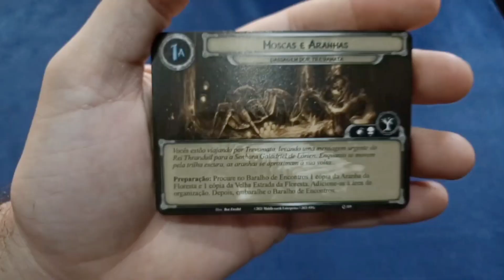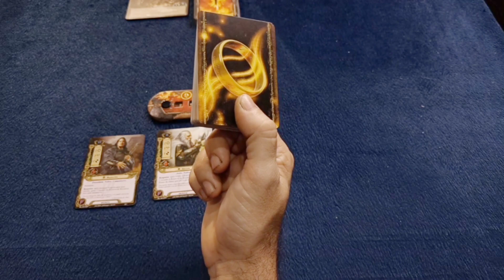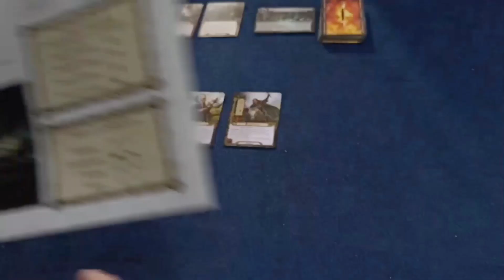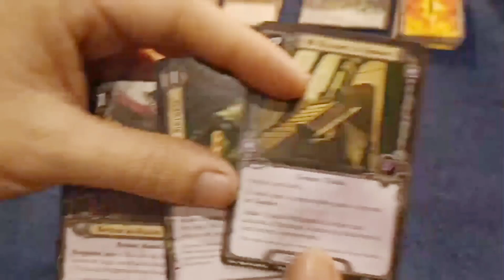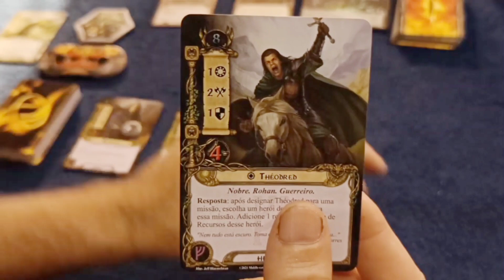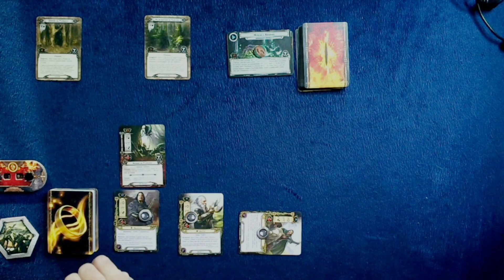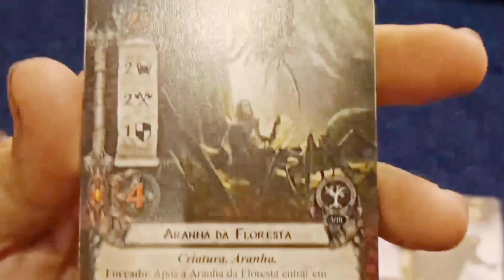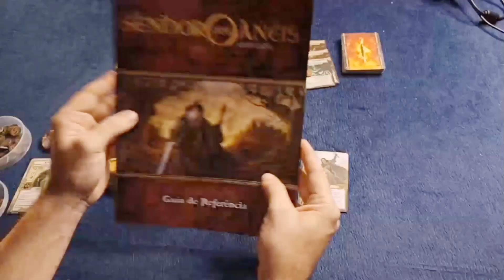Senhor dos Anéis Card Game - Aprendendo as Regras